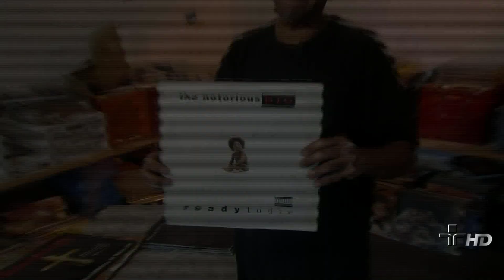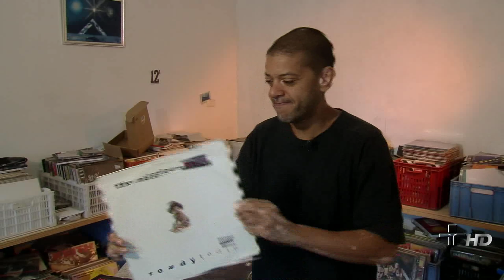KL Jay [Parte 2]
Segunda parte do quadro discoteca básica com o DJ KL Jay.